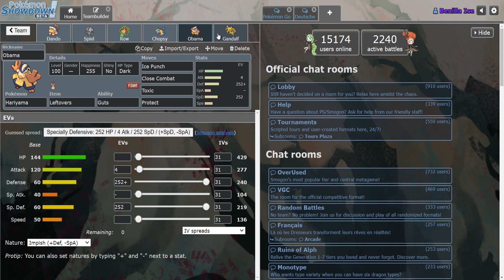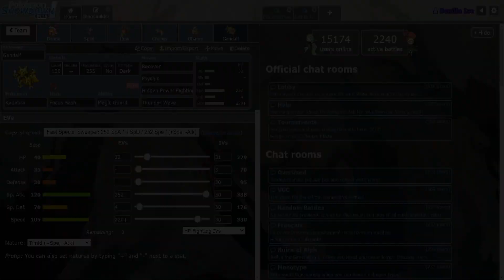GEN 5 - PBA [S2] - Spieltag 7 - vs. Gallade Toreros!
Im Kampf gegen Schatterig wird es eiskalt!